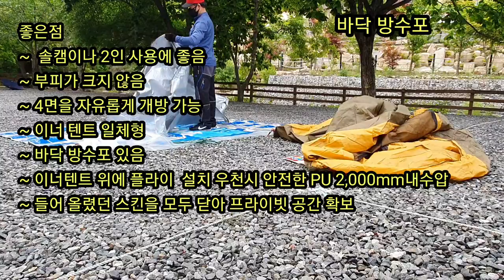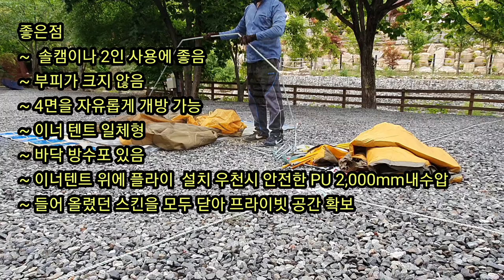[캠핑용품소개 텐트]버팔로 텐트 버팔로 리빙쉘 와이드돔 텐트 버팔로 패밀리용 텐트 사계절용 텐트 우천시 좋은 텐트 ,Buffalo livingshell wide tent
버팔로 리빙쉘 와이드돔 텐트는 리빙쉘중에서 작은 사이즈이다.
 패밀리용이라고 되어 있으나 실제 사용해 보니 2인이 사용하기에 좋다.
 팩은 끝부분이 뽀족하지 않아 사실 사용하기에 불편하다.
 그러나 이너텐트와 플라이가  4면 개방형이고 플라이가 우천시에 강해 사계절용이다.
 사용해 보니 생각보다 가볍고 첫피칭도 어려움이 없으며 특히 여름에 사용하기에 개방형이라 아주 좋다.